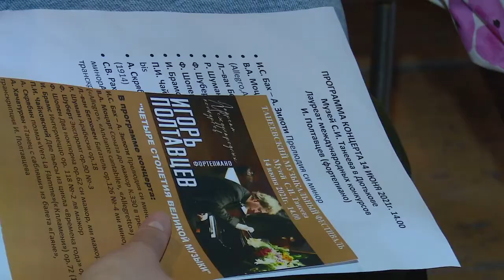Четыре столетия великой музыки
Концерт «Четыре столетия великой музыки» прошёл в музее С.И. Танеева в рамках ежегодного музыкального фестиваля. Бах, Моцарт, Чайковский, Хачатурян, Шуман, Бетховен - произведения выдающихся композиторов исполнил пианист Игорь Полтавцев.